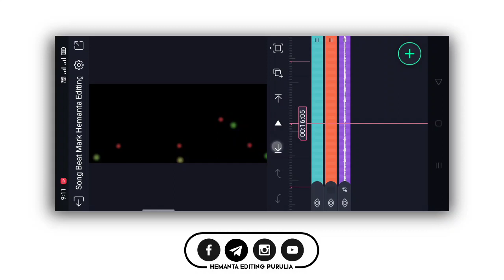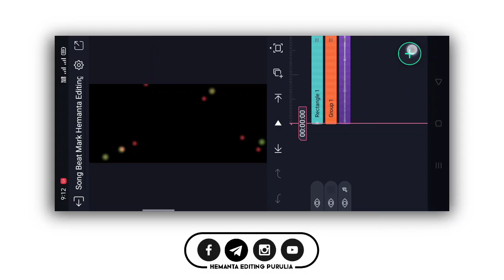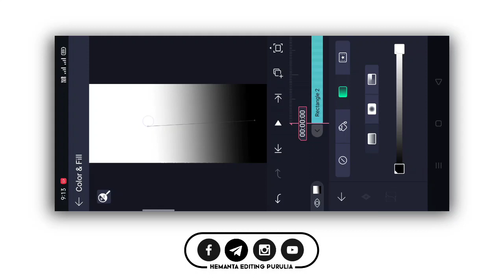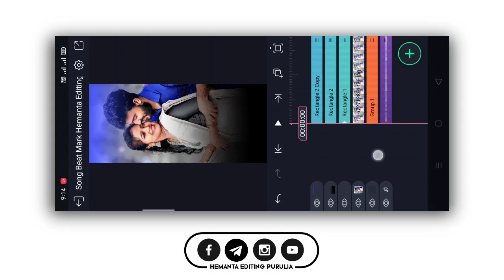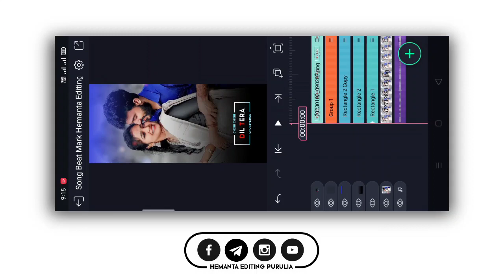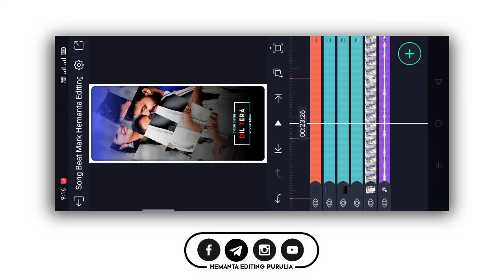Chori Chori Dil Tera Churayenge Status Video Editing | Hindi Old Lofi Song Status Editing